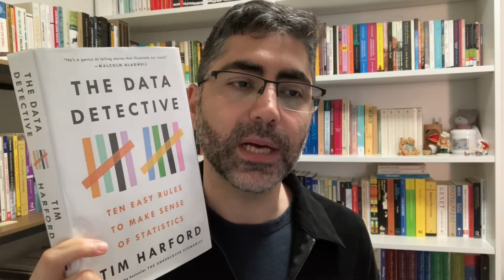The Data Detective by Tim Harford | Book Review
The Data Detective: Ten Easy Rules to Make Sense of Statistics (by Tim Harford) Riverhead Books, 2021